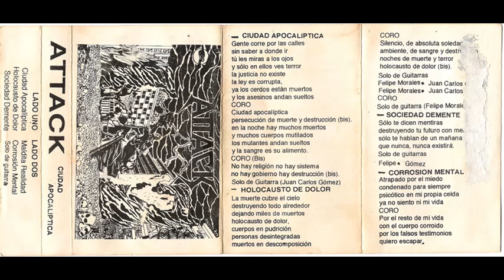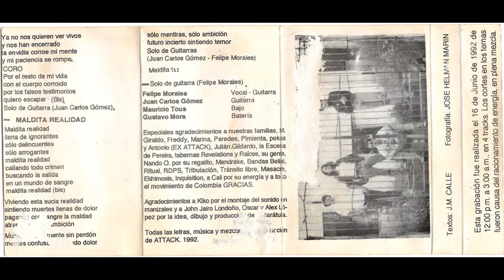Attack - Ciudad Apocaliptica - Demo 1992 (Medellin)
01 - Ciudade Apocaliptica
02 - Holocausto de Dolor
03 - Sociedad Demente
04 - Maldita Realidad
05 - Corrosión Mental
06 - Solo de guitarra